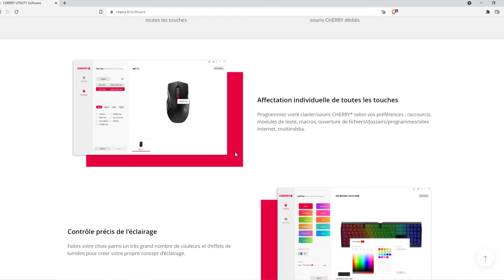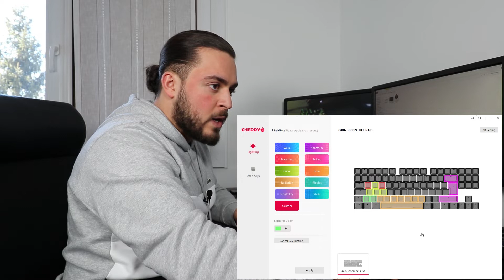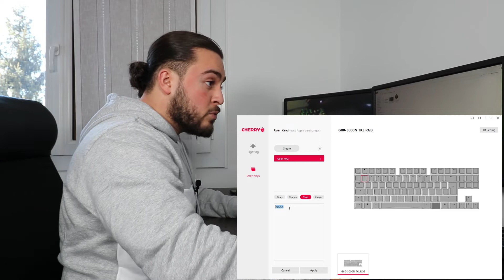CLAVIER GAMER au design classique - Cherry G80-3000N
On découvre le G80-3000N de la marque Cherry, un clavier à première vue classique, mais qui cache tout de même un petit côté gamer. Sympa, sobre comme j'aime, mais sans plus...

CHERRY G80-3000N RGB TKL Clavier USB AZERTY

► Un support moniteur pour une bonne posture !